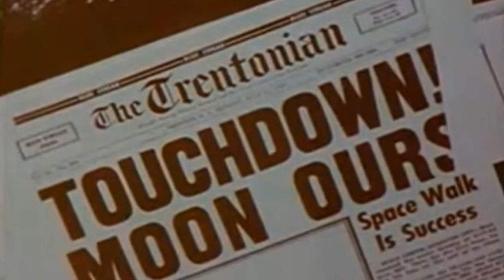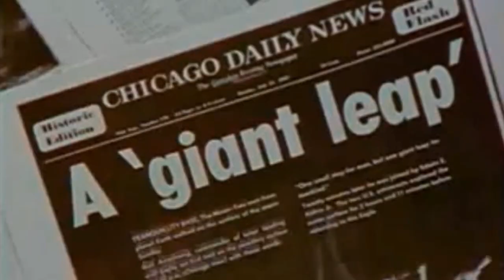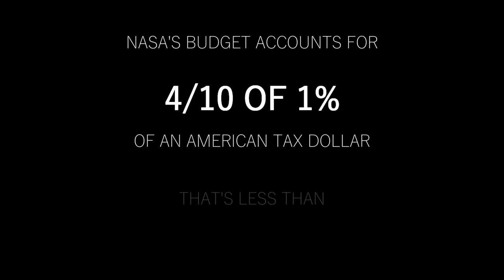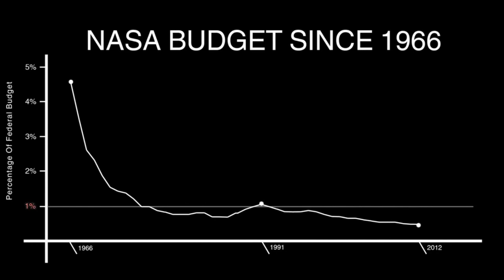The Significance of the Space Program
Part of the gobacktospace initiative!

***CLARIFICATION AT 3:15***
My choice to include a clip of President Trump with Congress at 3:15 was not intentional nor was I intending for this to imply a political message. In fact, I am aware that President Trump has issued executive orders to aid NASA's efforts. However, this video is strictly non-partisan.

Make a difference. Write to Congress. Sign the petition.

Special thanks to Evan Schurr, who created the "We Stopped Dreaming" series and inspired this video.

Time: Inception by Hans Zimmer

--CREDITS--

Neil deGrasse Tyson - Keynote Speech 28th National Space Symposium
Neil deGrasse Tyson's Testimonial Before The Senate Science Committee, March 7th, 2012
Neil deGrasse Tyson At The University of Buffalo - What NASA Means To America's Future
When We Left Earth: The NASA Missions
Climbing Wind Turbines For A Living - Great Big Story
President Trump's Address To The Joint Congress - The New York Times
Apollo 11 Lunar Descent (Flight Director's Loop) - NASA
American Red Cross - Nepal
Earthrise: The Story Behind William Anders' Apollo 8 Photograph - TIME
Apollo 10 Archive Earthrise Footage - NASA
Protecting People And The Environment - EPA
America's First Spacewalk (1965) - NASA Archival Footage
Hubble 3D - IMAX
A Beautiful Planet - IMAX
Curiosity Rover Report (August 24th, 2012) - NASA JPL
Mars Curiosity Rover "Getting A Rover Ready For Launch" - 2011 NASA JPL
The Time Of Apollo (1975) - US National Archives
The Falcon Has Landed - SpaceX
"Algonquin Park Stars Timelapse"
Vietnam Archival Footage - US National Archives
1964 New York World's Fair - US Smithsonian Institution